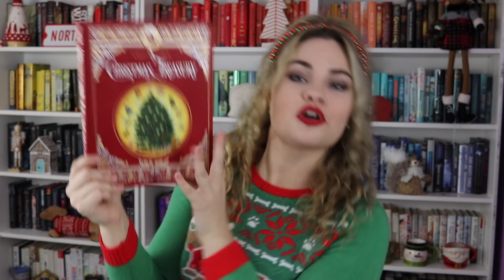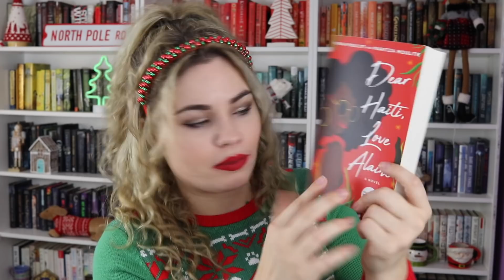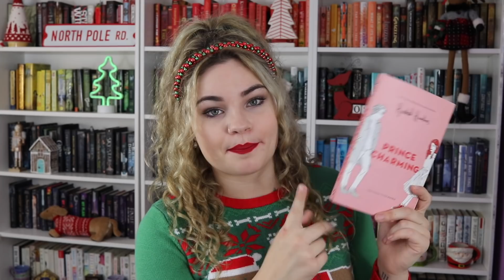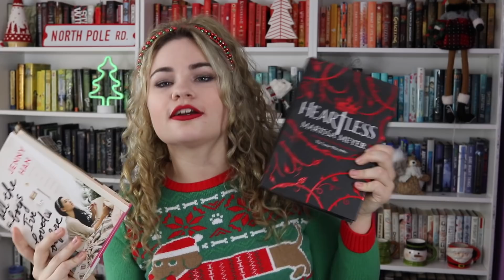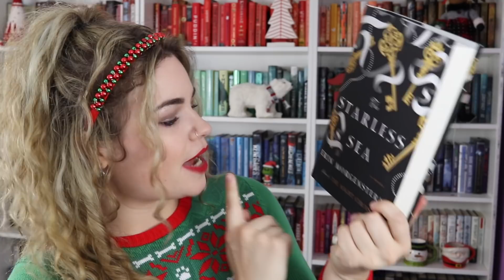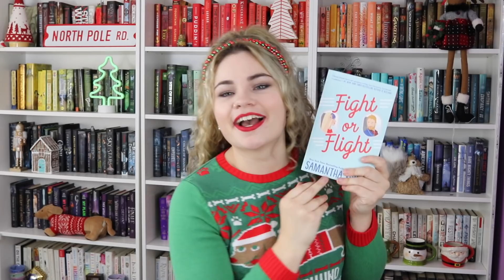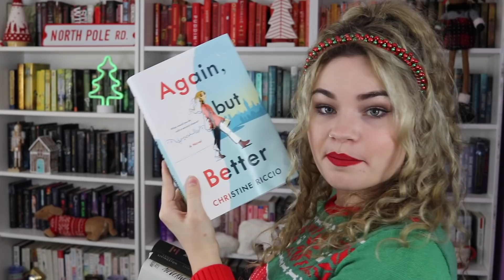Christmas Bookshelf Scavenger Hunt! 🎄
MERRY CHRISTMAS EVE EVE!

PROMPTS //
1. A book set during Christmas
2. Five cold words
3. A red and green book cover
4. A character with a festive name
5. A festive object
6. A book with baking in it
7. A book cover with a wintery scene
8. A book cover with silver and gold
9. A book that was a gift
11. A title that describes how Christmas shopping feels
12. Spell Santa Claus using book titles